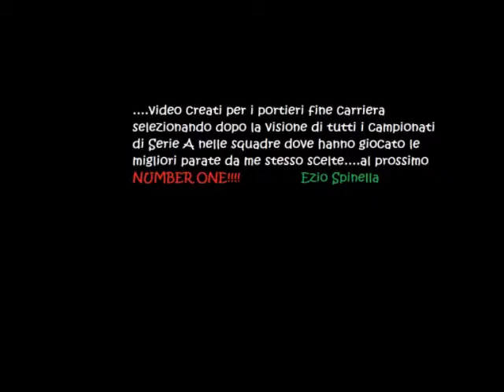Artur Moraes Parate dal 2008 al 2010 - Roma